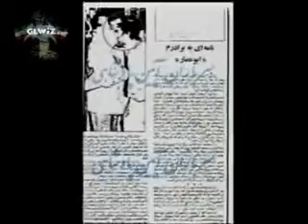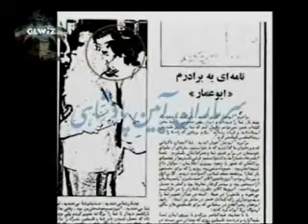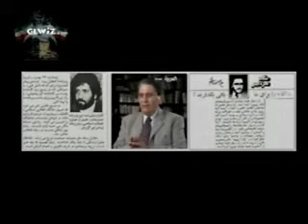Khosro Fravahar نگاهی مستند به عليرضا نوری زاده و سردار مدحی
نگاهی مستند به عليرضا نوری زاده و سردار مدحی
Khosro Fravahar June 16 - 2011 TV IRAN ARYAEE
این برنامه را ۲ سال پیش درست کردم، اکنون نوریزاده خودش تلویزیون دارد دارد ولی‌ برنامه من قطع شده است!   پشت پرده چه خبر است؟ و آیا شما ایرانیان از امثال من حمایت کردید که بتوانم کار‌های خود را ادامه دهم؟